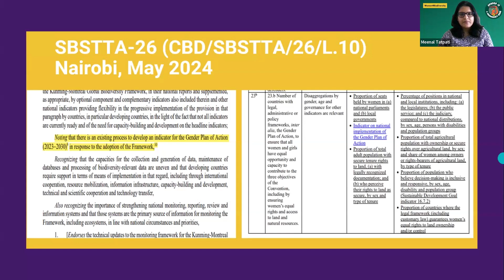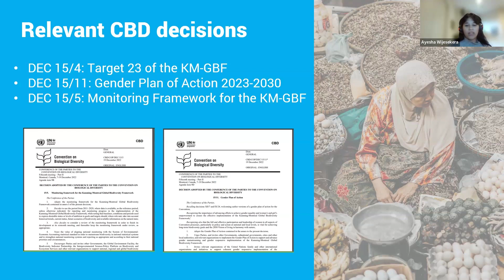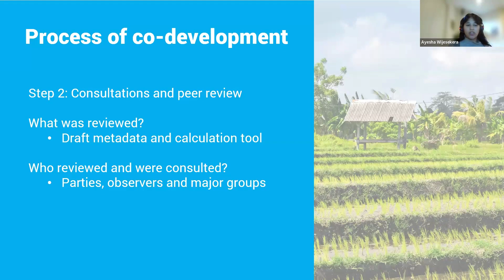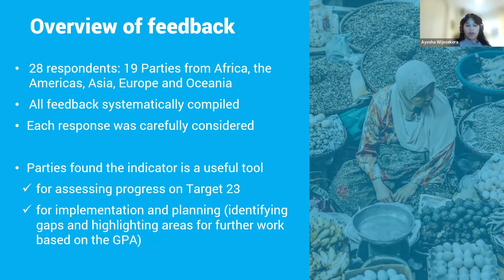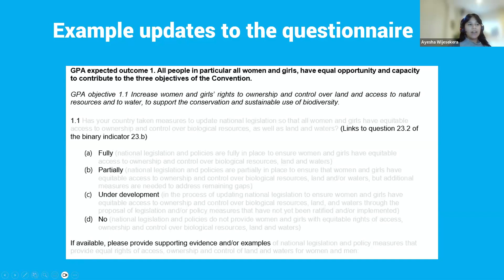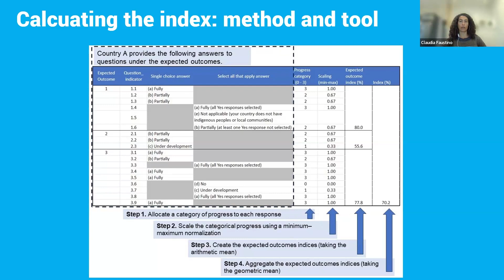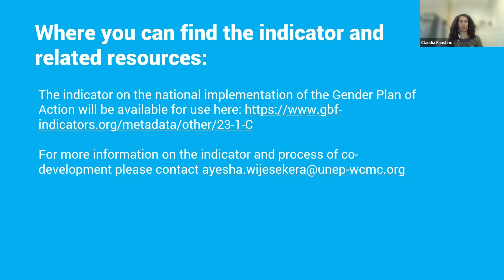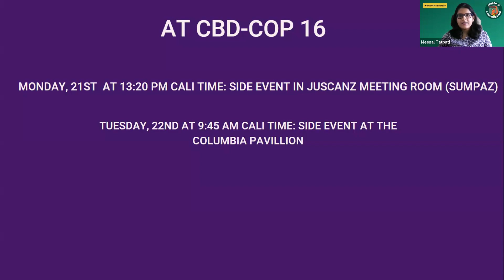Actualización sobre la revisión de la metodología de indicadores del PAM - Primera sesión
En julio de 2024, el UNEP-WCMC y Women4Biodiveristy desarrollaron conjuntamente una metodología de indicadores para hacer un seguimiento de los avances de la Meta 23 del KM-GBF. El indicador se ha beneficiado de la valiosa retroalimentación y contribución de las Partes, los miembros del Grupo Especial de Expertos Técnicos en Indicadores, las principales partes interesadas y observadores del CDB, las organizaciones de mujeres tras un proceso de revisión por pares, y sesiones bilaterales de prueba en línea con varias Partes. La sesión informativa tiene como objetivo proporcionar una actualización sobre el proceso de co-desarrollo y revisión paritaria.

Aunque los destinatarios son las Partes en el CDB a través de sus Puntos Focales Nacionales y Puntos Focales Nacionales de Género y Biodiversidad designados, Women4Biodiversity también acoge con satisfacción la participación de representantes de grupos principales y observadores con experiencia en igualdad de género e indicadores.

Se organizaron dos sesiones. Cada sesión tenía una hora de duración y los horarios eran los siguientes
2 AM EDT y 10 AM EDT